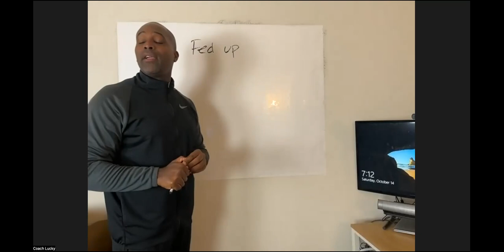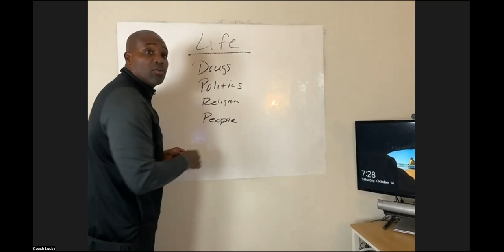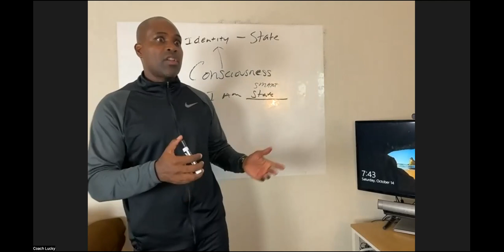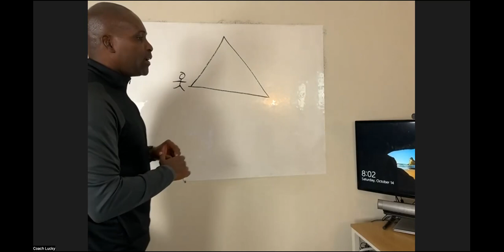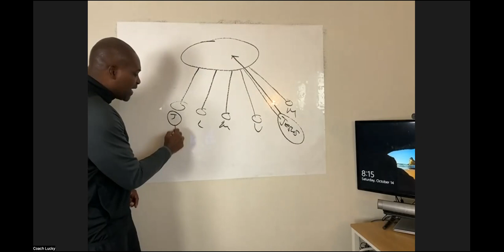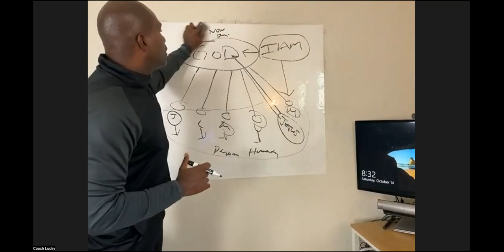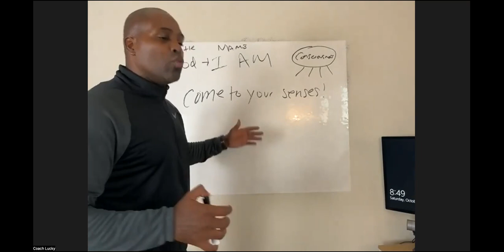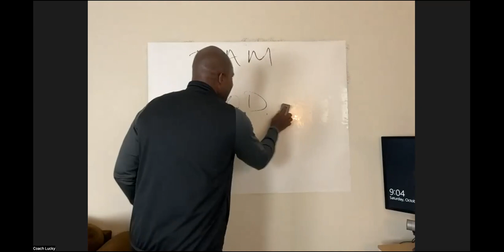Peekaboo Perspective: Uncovering Layers in Mindset Saturday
Dive deep into the enchanting world of 'Peekaboo' in this Mindset Saturday session. Beyond the child's play, we journey into the profound layers of self-revelation, embracing our inner child, and understanding the power of what's seen and unseen in our lives. Join Coach Lucky as he masterfully navigates the transformative elements of this whimsical theme, guiding us to more clarity, joy, and personal insight. 🎭🔍💡